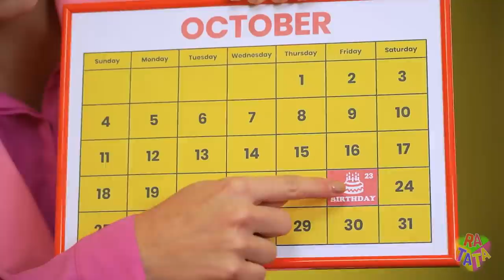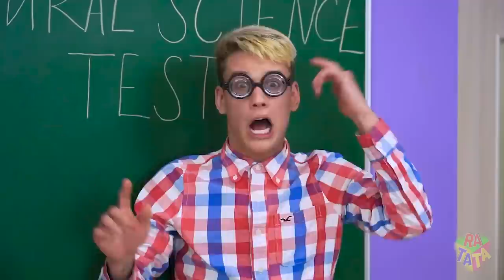Big, Medium and Small Chocolate Plate Challenge | Last to Stop Eating Chocolate Food Wins by RATATA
Everyone loves chocolate, but as much as we love it, no one loves it! After all, there is it in such quantities and only we can come up with so many funny challenges with chocolate, and this video is our proof of this. Big, medium and small plate challenge will increase the level of chocolate on your screens, but we're sure you don't mind!